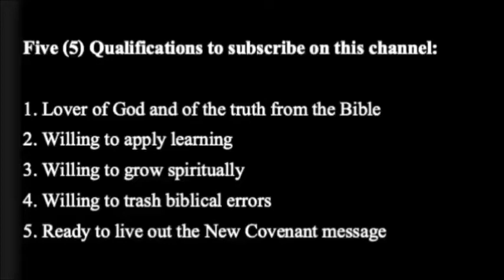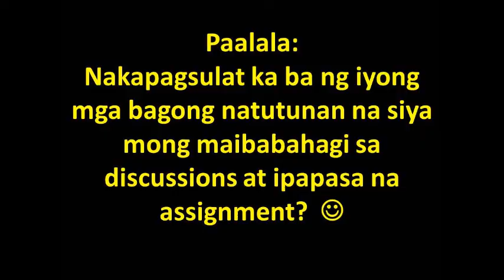CHRISTOLOGY-III (Jesus and the People in His Time) Video #8 "Jesus & the Sinners" Part-2